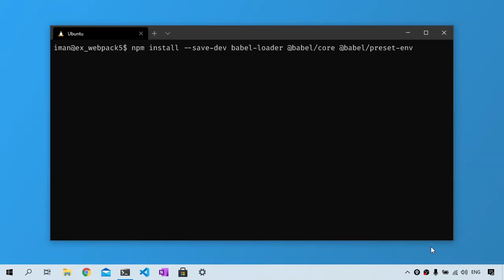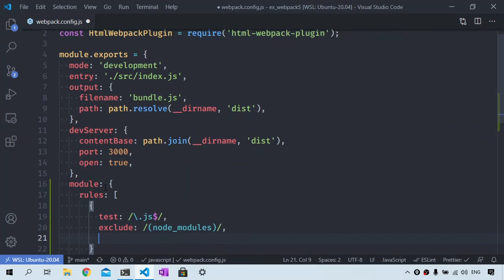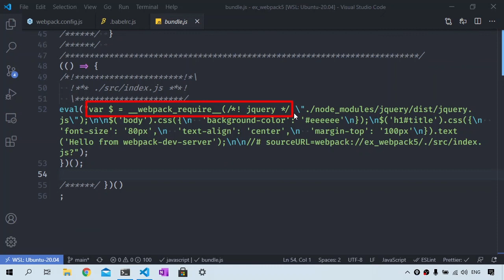Webpack 5: How to Use Webpack & Babel to Compile ES6+ into ES5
You may be using ES6 or ECMAScript 2015. Not all browsers support all of the newest features without a transform. So ECMAScript is often compiled into plain JavaScript before being loaded into the browser. The tool that is most widely used for the transformation of ES6 to ES5 JavaScript is Babel. In this video, I'm going to show you how to set up Webpack with babel-loader. When we use the babel-loader, we tell the Webpack to use Babel to perform these transformations on specific files.

Chapters:
00:00 Intro
00:29 Install Babel and babel-loader
00:56 Configure Webpack 5 with babel-loader
01:47 Configure Babel
02:24 Transpile ES6+ using Webpack and Babel